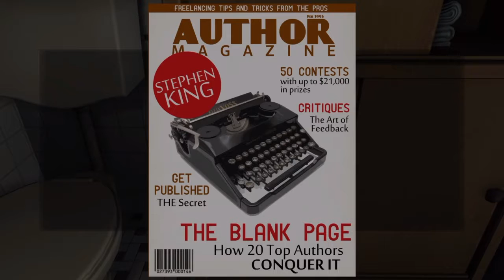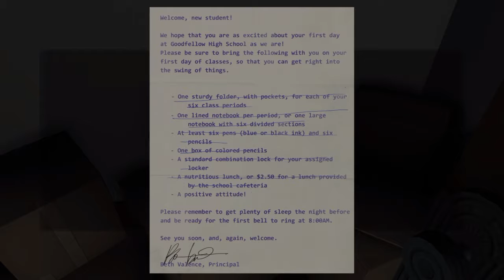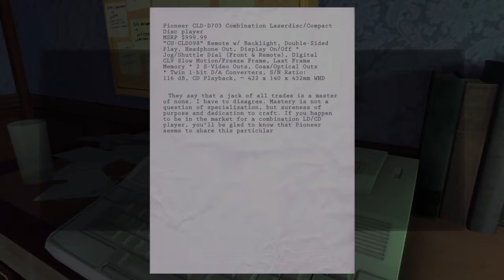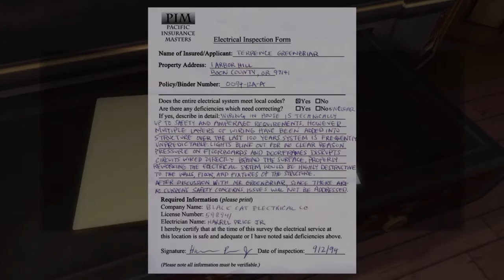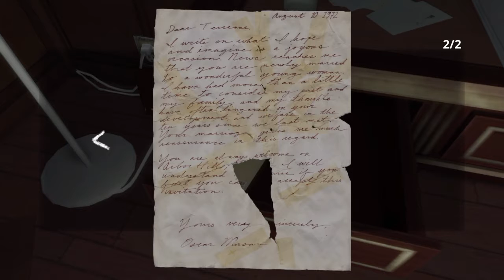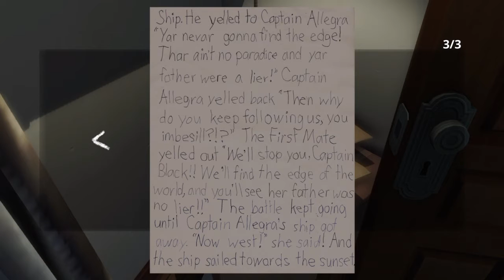Where Is Everyone || Gone Home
Hey guys this creepy game is. creepy and im looking forward to playing it with you guys but it if you did enjoy then why not leave a like and subscribe for more but as always i'll talk to you guys later peace.